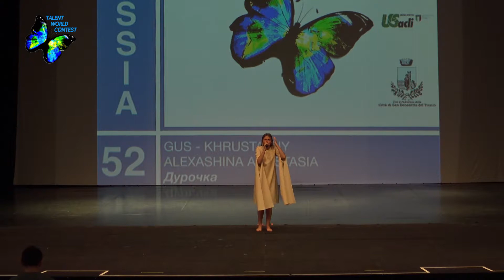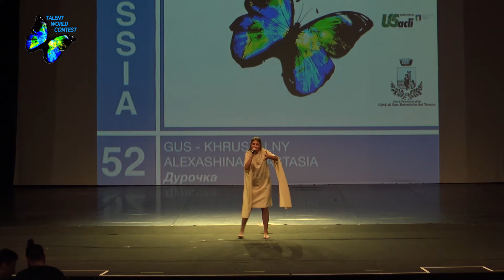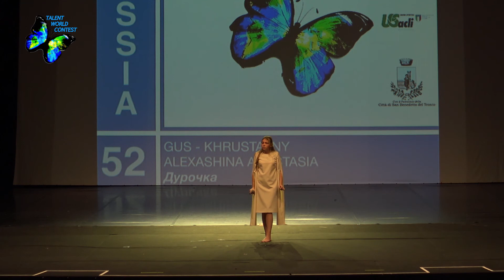052 - ALEXASHINA ANASTASIA